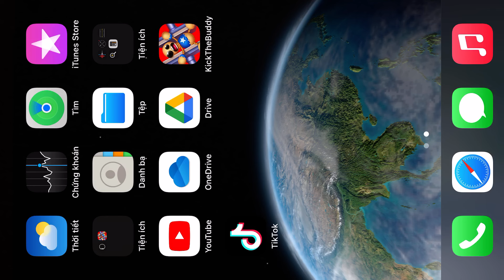Skibdi Toilet vs All Liquid | Kick the Buddy